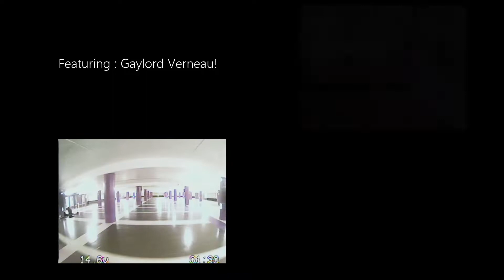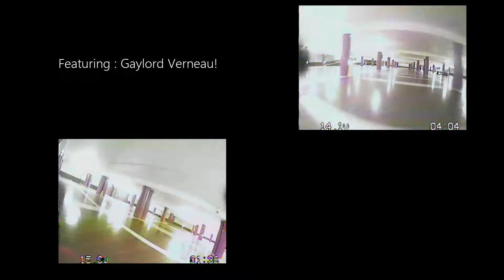1ère Expérience Bando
Première expérience de vol en "bando", grosses sensations !

Vol fait à Orléans, dans le parking souterrain de la patinoire.